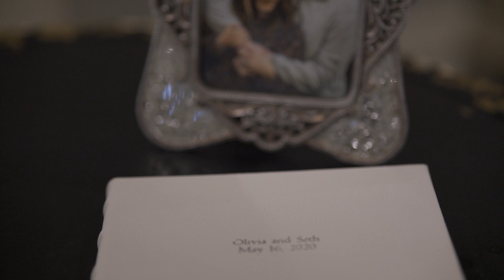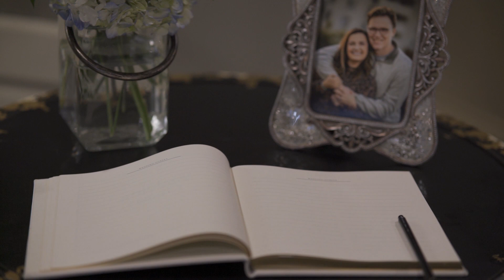Olivia & Seth Crocker Wedding 05-16-2020 | Ace Eaton Designs & Production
Filmed & Edited by Ace Eaton Designs & Production Team